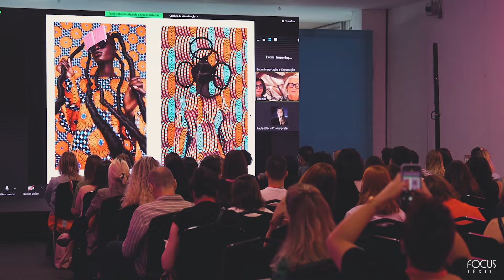Focus Fashion Summit 2022 - Melhores Momentos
O FFS2022 foi uma grande celebração da moda, com as principais tendências e importantes insights e trocas com nomes relevantes do mercado.

Foram muitos os melhores momentos vividos por quem marcou presença pelas 3 arenas e nos estandes para fazer compras, ficar por dentro das principais tendências e fazer network com palestrantes, participantes, a equipe da @focustextil e parceiros.

O Focus Fashion Summit aconteceu nos dias 25, 26 e 27 de outubro, no pavilhão azul do Expo Center Norte.